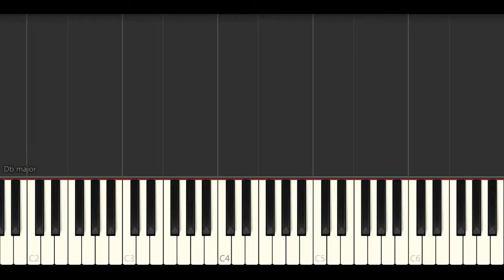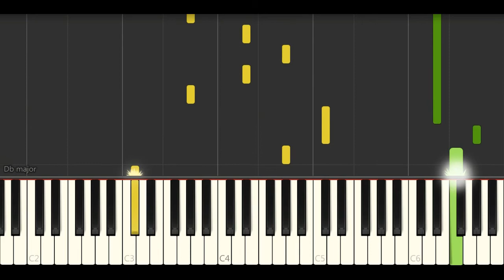We The Kings - Sad Song ft, Elena Coats (Piano Tutorials)